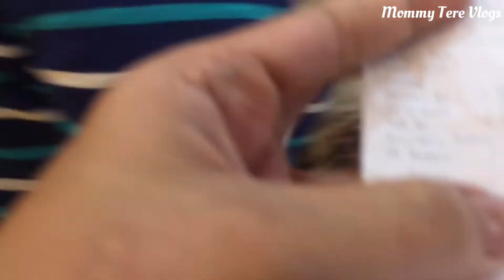Paying Monthly ng Motmot and Buying Cake for ion’s monthsary bday|Teresita Agbayani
Today’s video mga dai is magbabayad kami sa monthly ng aming motorbike plus bibili na din ng cake para sa aming dalawang anghel bday monthsary nila and buying some groceries na din at magluluto ako ng no bake,bake mac,spaghetti at my natira pang ubod gagawin nating lumpiang sariwa link below sa gusto manuod How to make lumpia wrapper

licenses/by/4.0/legalcode